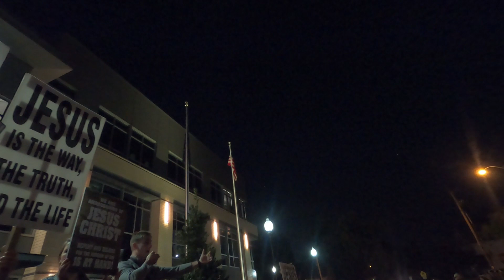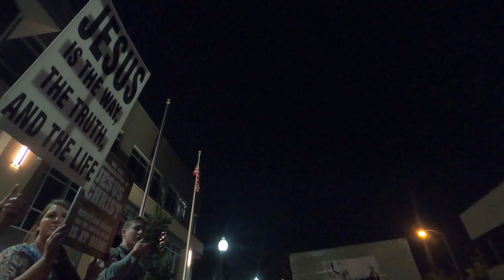BLM Police HQ - Medford - 8-23-2020:Protest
First night of BLM agitators: Many saints came to bring light and salt. Destroy lies with the Truth.